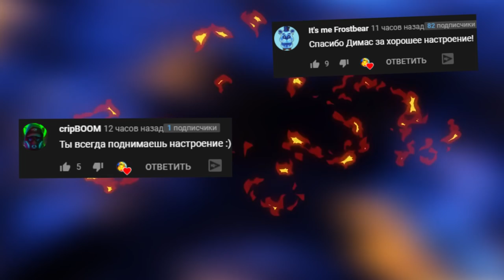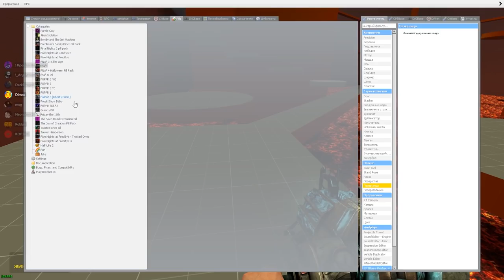АНИМАТРОНИКИ ИЛИ ЛАВА ЧТО ВЫБЕРЕШЬ ЧТОБЫ ВЫЖИТЬ ГАРРИС МОД FNAF COOP ► Garry's Mod